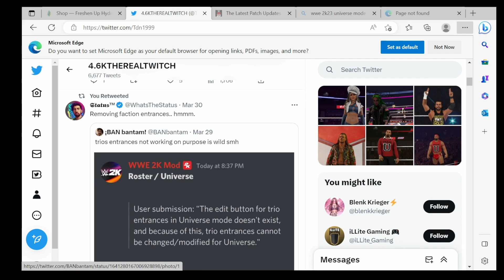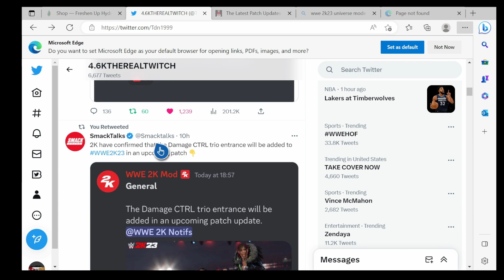WWE2K23 NEW UPDATE ON DAMGE CONTROL TRIO ENTRANCE & MORE HIDDEN MODELS FOUND